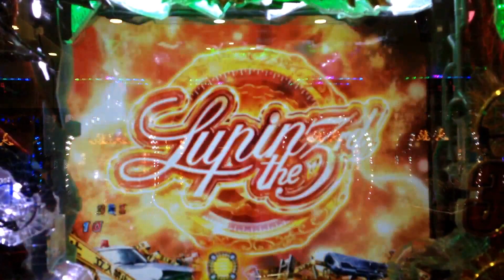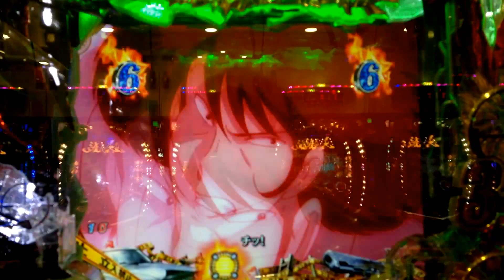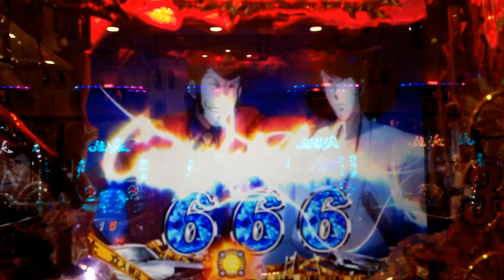【ＣＲルパン三世 消されたルパン】 サーチライト保留② 五右衛門「熱くたぎってきたぞ！」